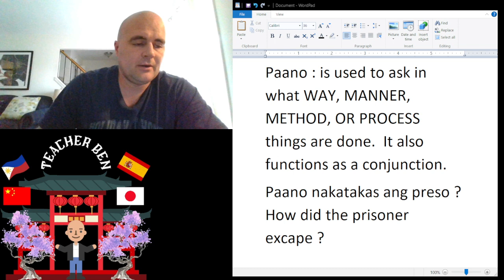Tagalog Word Paano Part XV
This is my Fifteenth installment in the on going series of "Tagalog Word Paano."